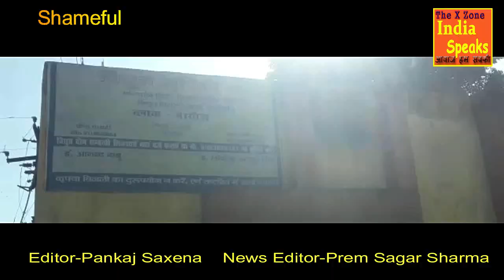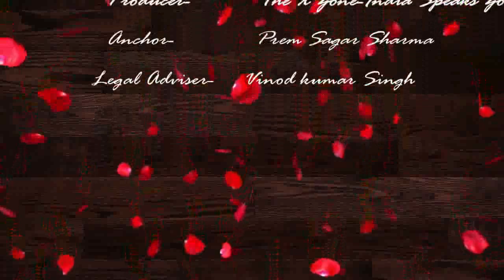पीलीभीत के बरखेडा विद्युत उपकेन्द्र - दफ्तर या शराबखाना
पीलीभीत के बरखेडा विद्युत उपकेन्द्र में तैनात टीजी रूपलाल का दफ्तर में ड्यिूटी के दौरान शराब पीने का वीडियो वायरल हुआ है वो भी साथी संविदाकर्मियों संग सरकारी दफ्तर में। इसी दौरान किसी ने यह वीडियो बनाकर वायरल कर दिया। रूपलाल सब स्टेशन पर तैनात वेदप्रकाश, वीरेन्द्र, अमित कुमार व राकेश के साथ जाम-जाम से जाम लडा रहे है, वो भी दफ्तर में ड्यिूटी के समय। इस दौरान किसी ने यह वीडियो बनाकर वायरल कर दिया। उ0प्र0 के सरकारी दफ्तरों का मयखाना बनना आम हो गया। जहाॅ एक ओर भाजपा सरकार शराबबंदी की ओर जा रही है तो वहीं सरकारी कर्मचारी शराब पीने का दौर चला रहे है।